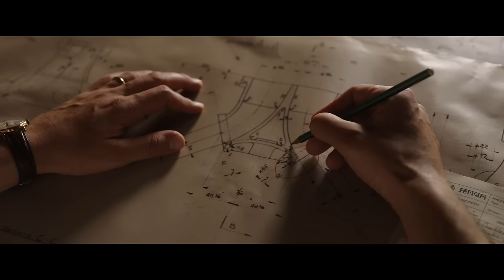FERRARI - Featurette | Building Perfection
It is the summer of 1957. Behind the spectacle of Formula 1, ex-racer Enzo Ferrari is in crisis. Bankruptcy threatens the factory he and his wife, Laura built from nothing ten years earlier. Their volatile marriage has been battered by the loss of their son, Dino a year earlier. Ferrari struggles to acknowledge his son Piero with Lina Lardi. Meanwhile, his drivers' passion to win pushes them to the edge as they launch into the treacherous 1,000-mile race across Italy, the Mille Miglia.

In Theaters Christmas

Written by Troy Kennedy Martin
Starring Adam Driver, Penélope Cruz, Shailene Woodley, Sarah Gordon, Gabriel Leone, Jack O'Connell, Patrick Dempsey